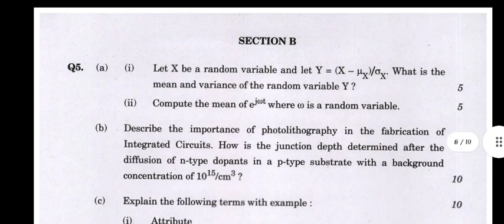UPSC ENGINEERING SERVICE MAIN EXAMINATION ELECTRONIC & TELECOMMUNICATION ENGINEERING PAPER-2 2021